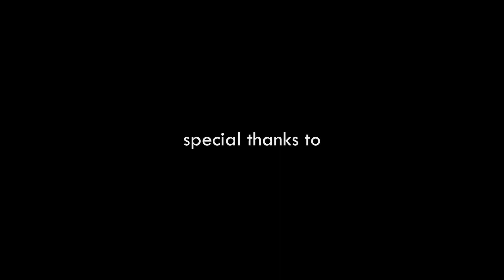Midnight Drive with 3 Civics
This is my first time ever creating a cinematic and I've been blessed with awesome friends who supported me in making this video. Consider this as an experiment, enjoy!

Filmed and edited by N10 Visuals